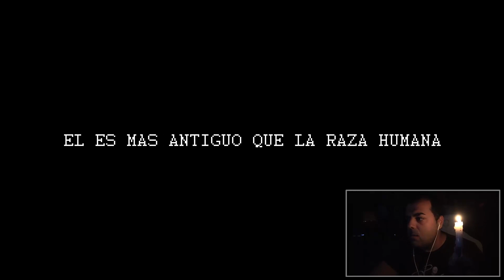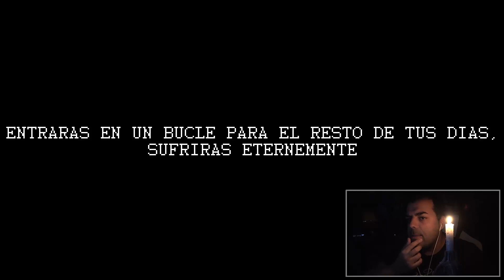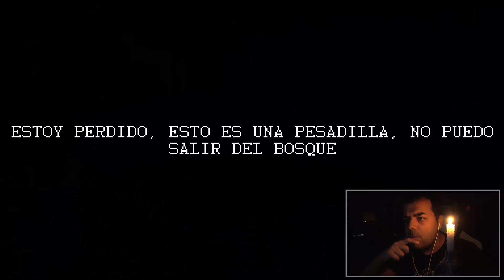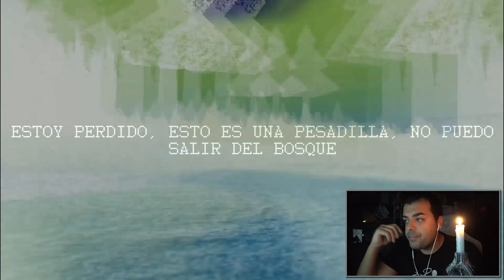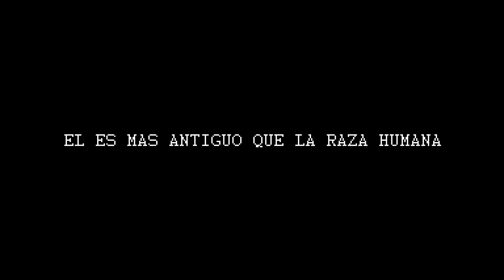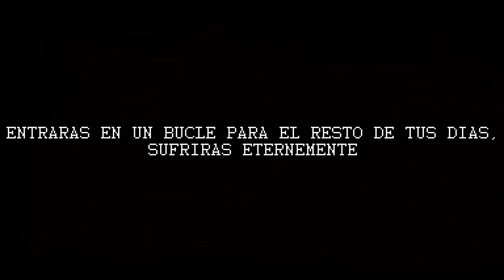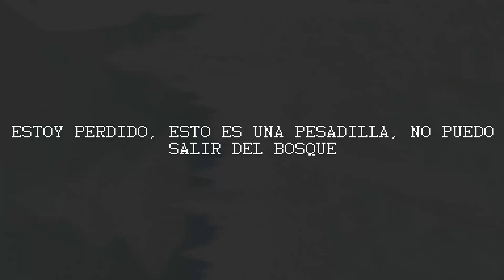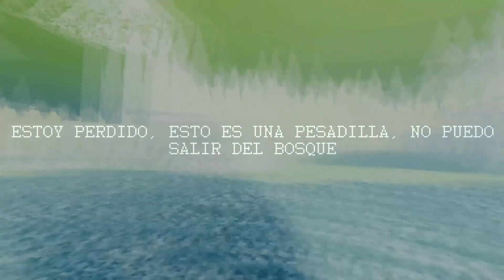SIREN HEAD 3 AM CHALLENGE (La Grabación de un Niño Perdido)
En el día de hoy haré un reto creepy sobre una de las criaturas mas virales del momento, conocido como siren head, amigo se smile room, nurpo, cartoon cat entre otros. Espero que os guste este 3 am challenge. recuerda que en mi canal secundario podrás encontrar la historia y origen del cabeza de sirena, para muchos el nuevo slenderman